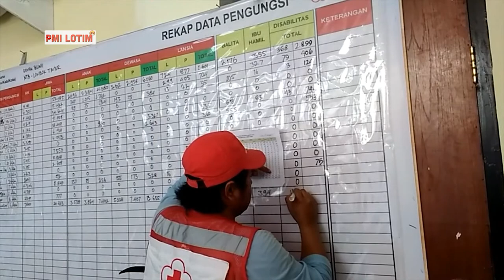ADA BINGKISAN MENARIK DARI KITA. TONTON SAMPAI SELESAI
Tulis Jawaban kalian pada kolom Komentar kemudian Nama dan PMR asal Sekolah!

Note : Dihususkan untuk Anggota PMR Se-Kabupaten  Lombok Timur

Komentar terbaik akan mendapatkan bingkisan menarik dari PMI Kabupaten Lombok Timur!

10 Terbaik Lomba Video PMR WIRA dan MADYA ditentukan olej Juri.

- Juara 1, 2 dan 3 diyentukqn dengan seberapa banyak viewer dan like di video kalian.
- Untuk Lomba Komentar, pemenang masing-masing 1 Orang WIRA dan MADYA ditentukan oleh Juri

Pengumuman Juara, akan diumumkan melalui Postingan di akun Youtube PMI Lombok Timur

Bisa ajak teman atau saudara sebanyak-nya selain anggota PMR.

Good Luck!